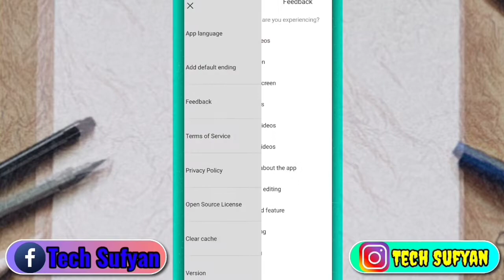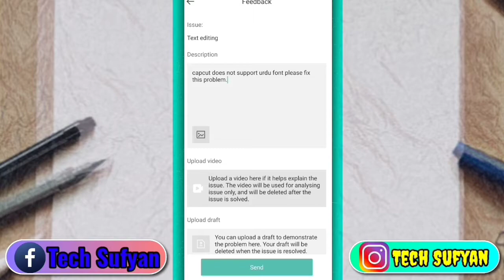Capcut Urdu Text Problem Solved | Capcut me Urdu Text Problem Solve Kare | Tech Sufyan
About this video:
After watching this video you can solve capcut urdu font problem.